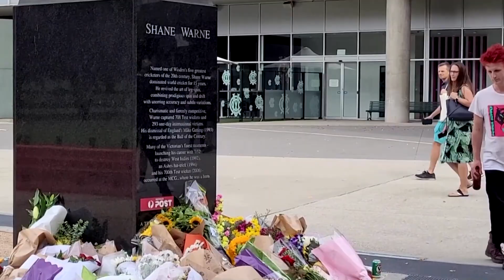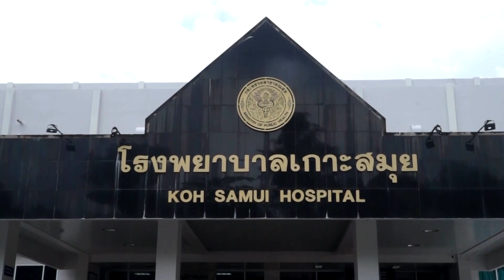Shocked Australia mourns cricketing great Shane Warne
Australians laid tributes of flowers and beer bottles at a statue of Shane Warne in Melbourne after the country woke to news that the cricketing great died from a suspected heart attack while on holiday in Thailand